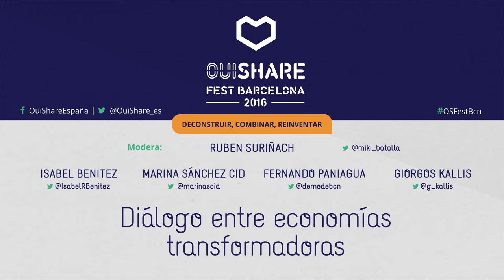Diálogo entre economias transformadoras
En esta mesa presentaremos brevemente el estudio “Identificando el ecosistema de economías transformadoras de Barcelona” llevado a cabo por el ayuntamiento de Barcelona, y abriremos un diálogo entre algunas de las distintas propuestas económicas alternativas que conviven en la ciudad. Concretamente, estarán representados el movimiento del decrecimiento, las economías feministas, la economía colaborativa y la economía social y solidaria. Moderará la cooperativa Opcions, autores del estudio.